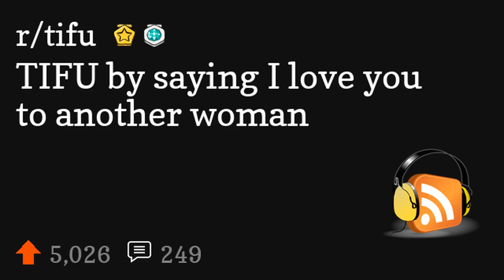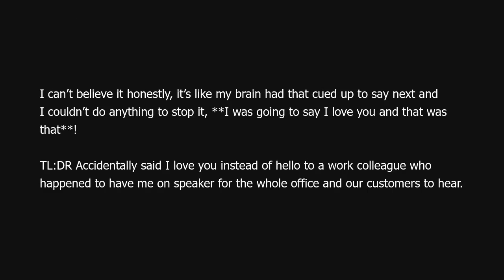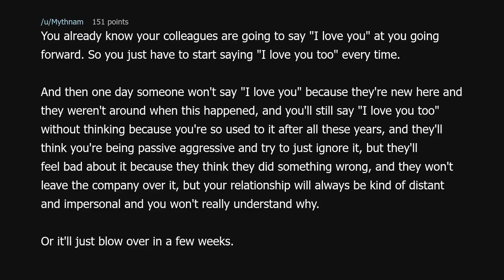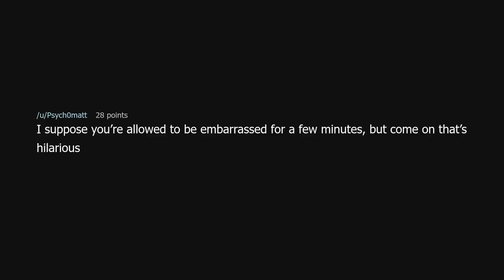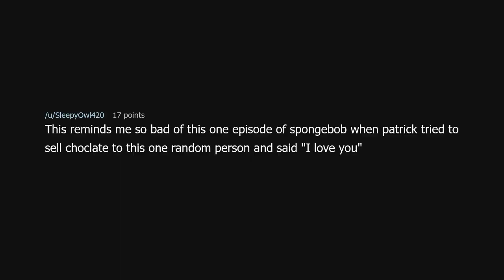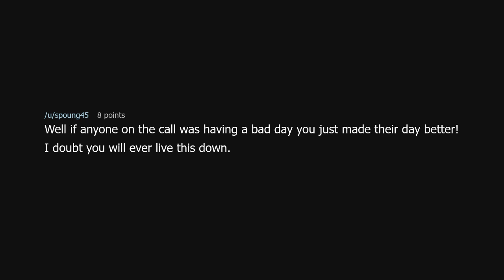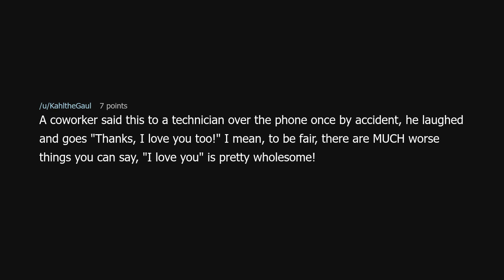TIFU by saying I love you to another woman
TIFU by saying I love you to another woman (r/tifu)

Source: arczclan on Reddit (link removed because YouTube keeps dinging me for linking to a "site with nudity"!?)